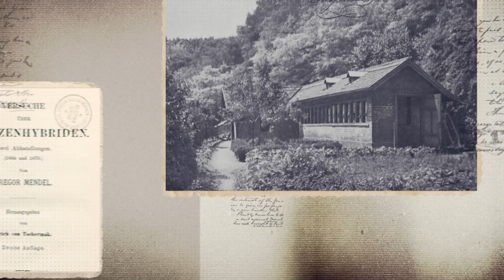#11 Gregor Mendel. From the Birth of Genetics to DNABarcoding | Pioneering Botanists and Their Times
His experiments with peas are legendary... Yes, we are talking about Gregor Mendel, the father of modern genetics. Did you know that his work was not recognized for more than three decades? Discover his fascinating history in this episode of "Pioneering Botanists and Their Times"!